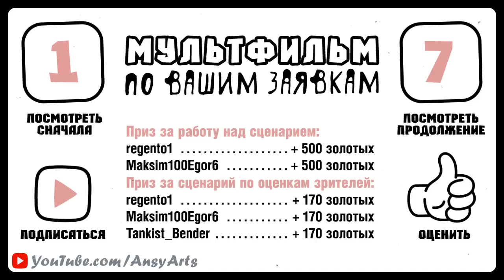Мультфильм по заявкам №6 [World of Tanks]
В этом мультфильме зритель сам решает, что должно произойти в следующем эпизоде.

Информацию о популярной игре World of Tanks и все, что связано с танками вы можете найти как на официальном сайте игры так и на популярных фан-ресурсах

Приколы WoT, мультики про танки, танковые комиксы, видео, танки в демотиватрах

Советы по продвижению в подарок ;)